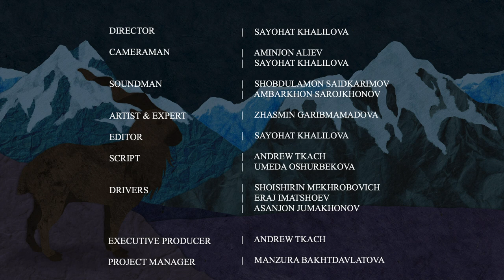Voices from the Roof of the World | Episode 2 | The World has Changed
In this episode of VoicesfromtheRoofoftheWorld, a local artist explores how traditional herders and artisans in the Pamir mountains of Tajikistan survive in the era of climatechange. As temperatures increase, glaciers on some of the highest mountain ranges of the world are melting rapidly. Can communities in the Pamirs of Tajikistan survive these climate changes?

A joint initiative by the Aga Khan Development Network agencies –  @AKUGlobal, Aga Khan Agency for Habitat,  @agakhanfoundation2571 and University of Central Asia (@ucentralasia)  – the 10-episode first season is produced by filmmakers from Pakistan, India,  Kyrgyzstan, Tajikistan and Nepal.

Episode Name: The World has Changed
Series Producer: Andrew Tkach
Episode Director: Sayohat Khalilova